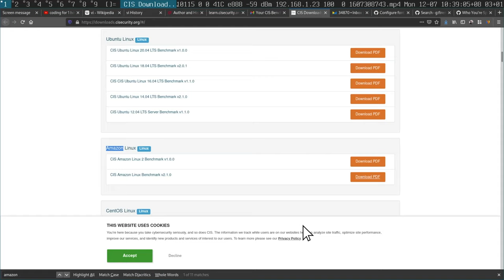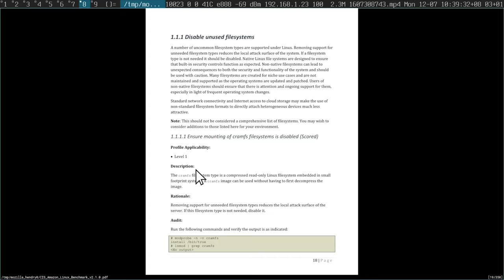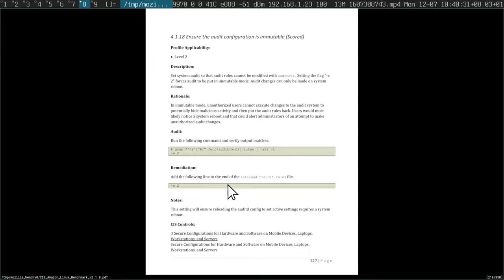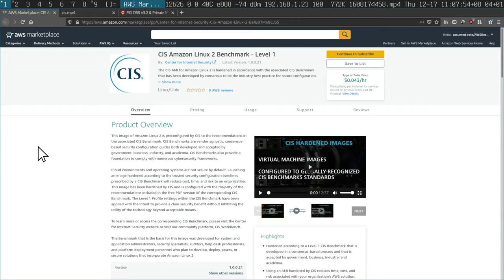What security value do CIS benchmarks offer?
What am I missing guys? Is there some "Compliance as Code" somewhere??
I'm up for a debate. If there is a quick way of linting out bad security practices, I'm all ears. But right now I'm unable to find any tooling and the hardened image is a joke to me.